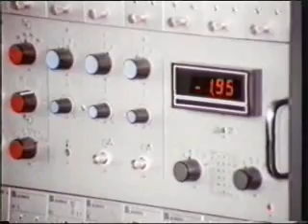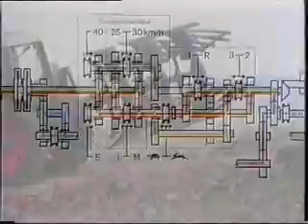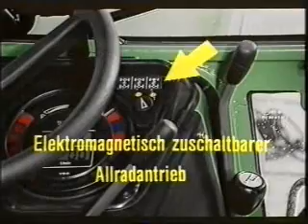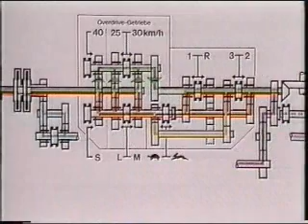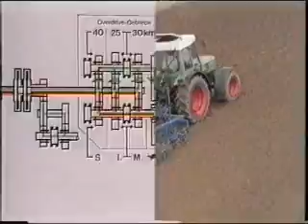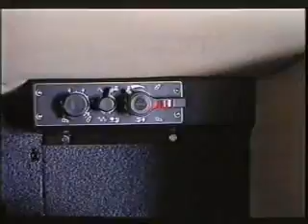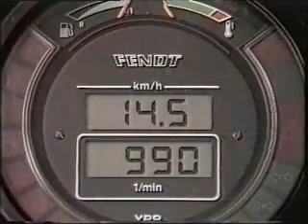Fendt Farmer 200 S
80er Jahre Video über die Kompakttraktoren